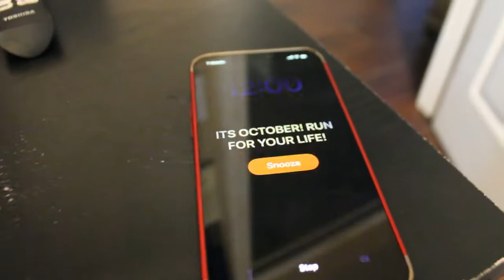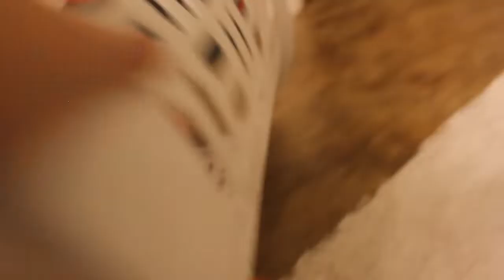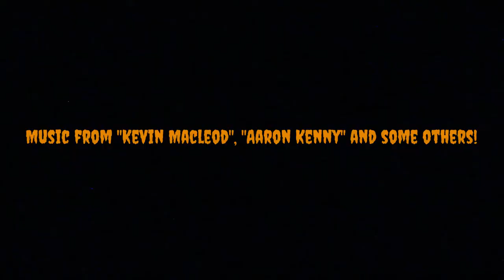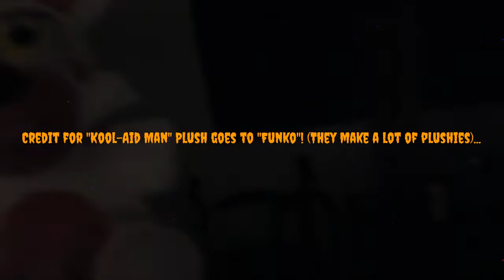MTH Halloween Special: The Food Finale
Halloween is ruined by the Food Force..Who's behind it all? What's it mean? Ah...That's a treat...Or should I say Trick? You'll have to find out yourself. :)